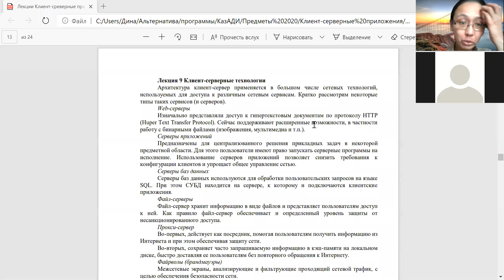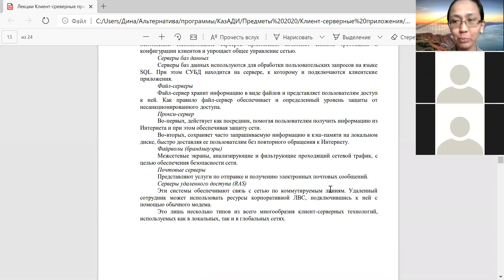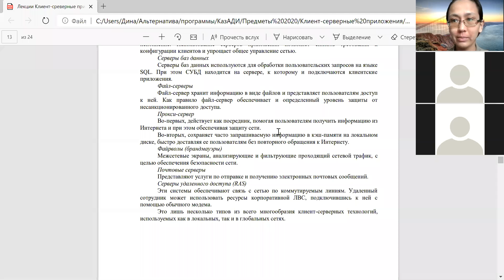Клиент-серверные приложения Лекция 9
Клиент-серверные технологии.
Типы серверов.